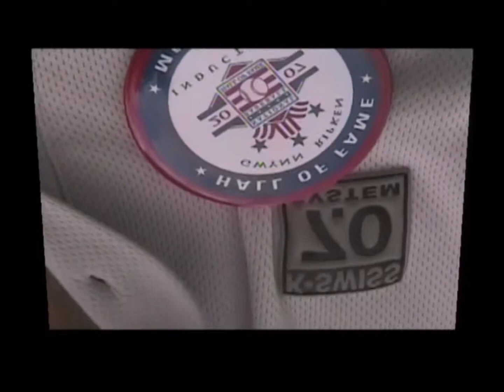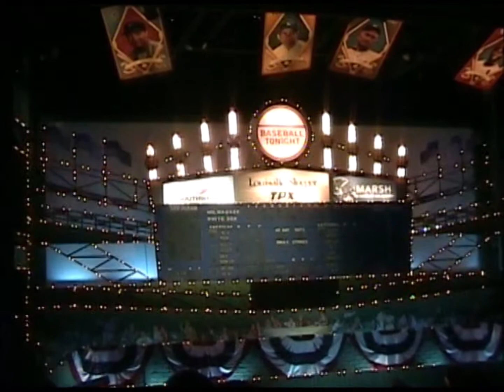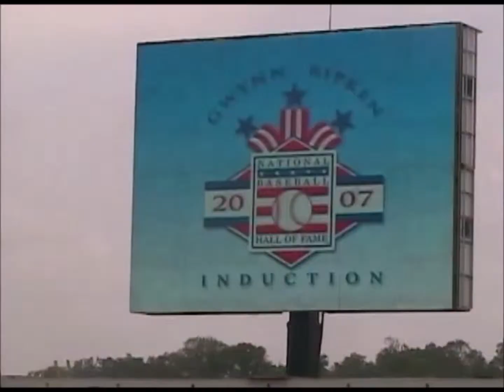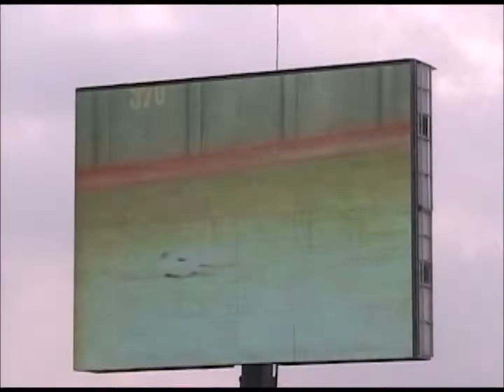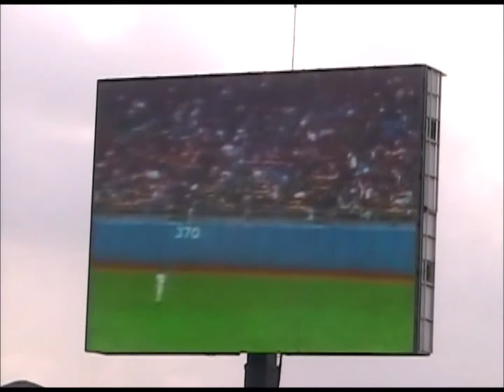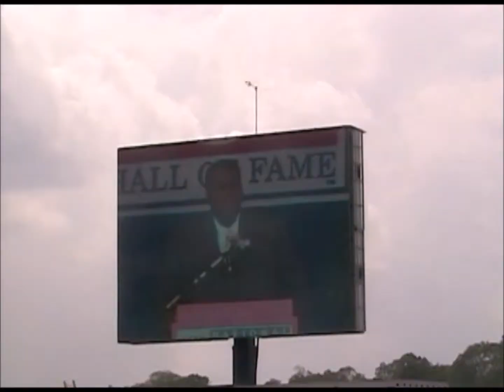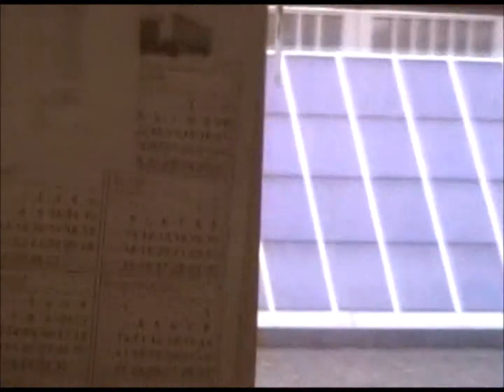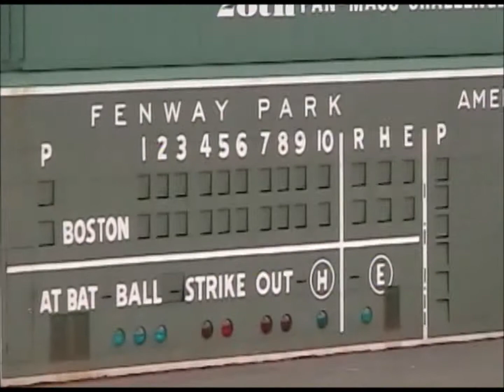Baseball Hall of Fame Inductions with Uncle Dave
Tony Gwynn and Cal Ripken Jr inducted into Cooperstown.  The largest ever Baseball Hall of Fame Induction crowd. 70,000+ attended in 2007.